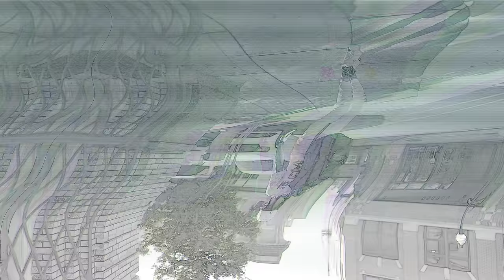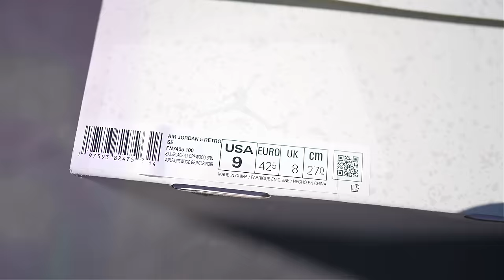SLEEPER OF THE MONTH JORDAN 5 SE SAIL DETAILED REVIEW & ON FEET W LACE SWAPS!!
$JayTheSneakerGuyLLC

Send It to:

Jay Grant
1114 Highway 96 STE. C-1 #179 Kathleen Ga. 31047